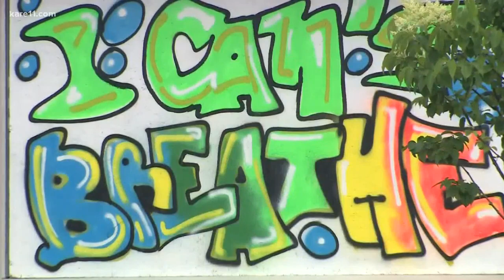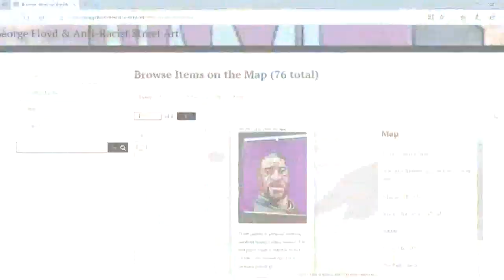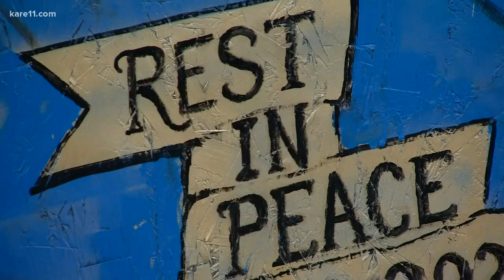George Floyd street art to be preserved in global data base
The plywood is already beginning to come down in battered Twin Cities neighborhoods.

But the artwork that graces hundreds of sheets of it, is being preserved in digital images thanks to a data base created by professors and students at University of St. Thomas.